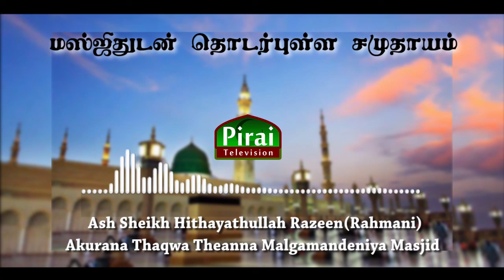A Community Associated with a Mosque | Ash Sheikh Hithayathullah RazeenRahmani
A Community Associated with a Mosque
மஸ்ஜிதுடன் தொடர்புடைய சமூகம்
Ash Sheikh Hithayathullah Razeen(Rahmani)
Akurana Thaqwa Theanna Malgamandeniya Jumma Masjid